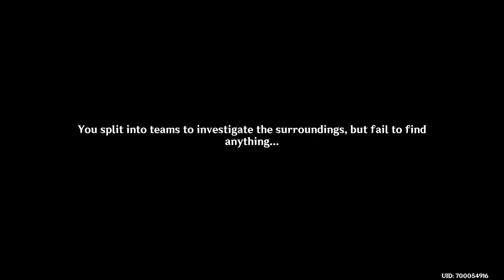So What's Itto Doing in The Chasm Anyways (Genshin Impact)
Concerned about the situation down in The Chasm after the crashing of the celestial nail, the Traveler and Paimon decide to go and investigate the area, only to run into someone altogether unexpected there.

Archon Quest Interlude Chapter Act 2 : The Unexpected Guest & Chasmic Maze